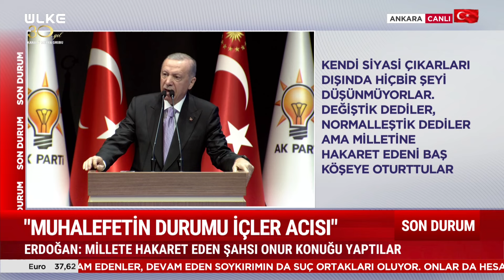SONDAKİKA "Özgür Özel'in Millete Özür Borcu Var!"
Cumhurbaşkanı Erdoğan, CHP'nin Dilruba isimli şahsın konuk edilmesine tepki gösterirken Özgür Özel'in özür dilemesi gerektiğini ifade etti.

Türksat 4A
Frekans : 12.103
Sembol: 8333
Polarizasyon: Yatay ( Horz )
Modulasyon: 8SPK